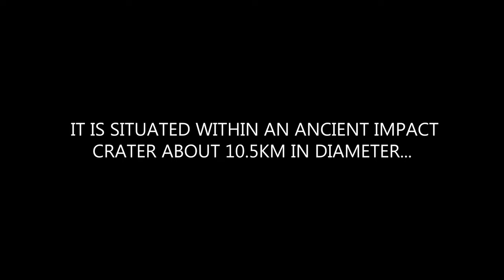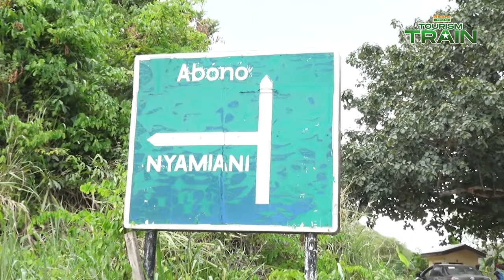THE HISTORY BEHIND LAKE BOSOMTWE (EPISODE 1)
Episode 1 - PREMIERE!

In this episode, we visit LAKE BOSOMTWE - Ghana's only natural lake. Join us on Tourism Train as we unravel its history.

NhyiraTourismTrain comes your way every Saturday at 7:00PM and Wednesdays at 5PM...